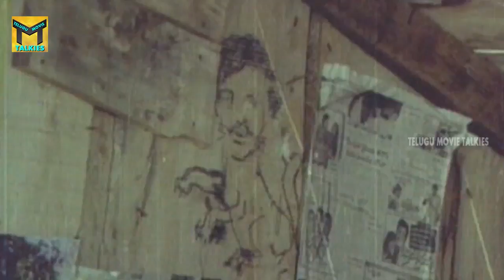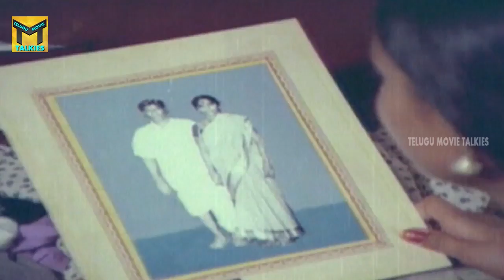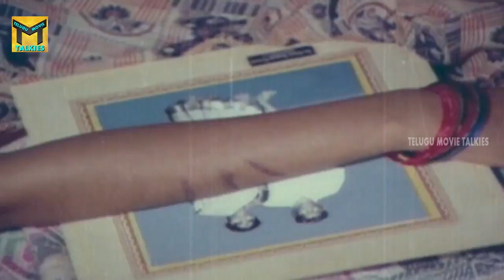Mudda Mandaram Telugu || Poornima, Pradeep, Suthi Velu || Part 04/11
Watch Mudda Mandaram Movie Part 04/11 From Mudda Mandaram Telugu Full Length Movie, Starring: Poornima, Pradeep, Suthi Velu among others. Directed by Jandhyala Subramanya Sastry and Produced by Ranjith, Prasanth. Music composed by Ramesh Naidu.